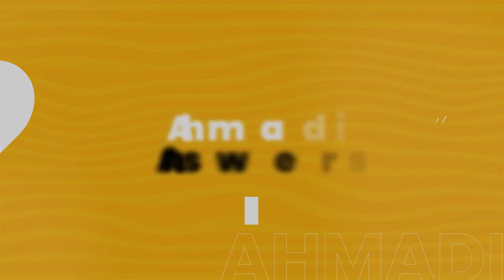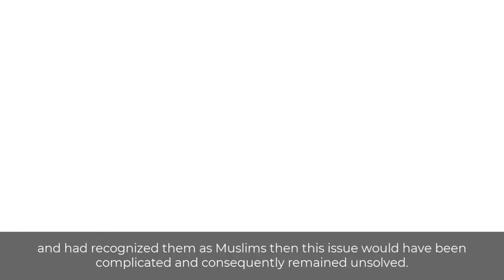Mufti Mahmood: Spirituality of Hazrat Mirza Nasir Ahmad مفتی محمود : حضرت مرزا ناصر احمد کی روحانیت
Alhamdulillah a really important video where Mufti Mahmood accepts that Hazrat Mirza Nasir Ahmad (rh) and his speech impressed the Muslims and impacted them

Ahmadianswers.com/contact
Ahmadianswers.com